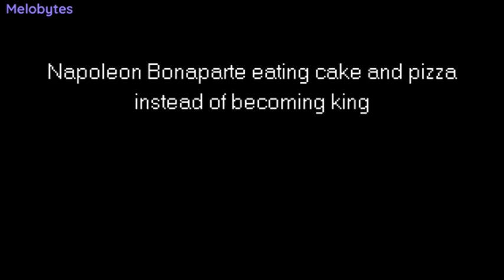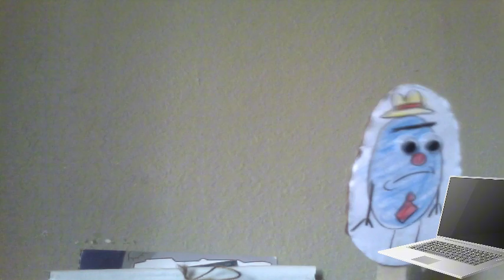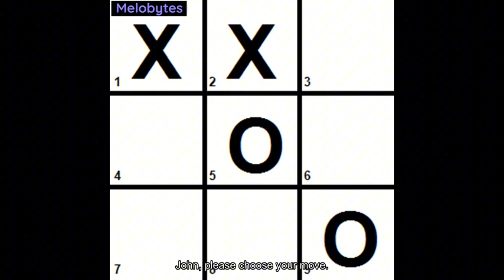SLABBY VIBE STUDIO - Episode 1: Napoleon and Cakes and Pizza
What I use to animate: Pencil2D on Windows